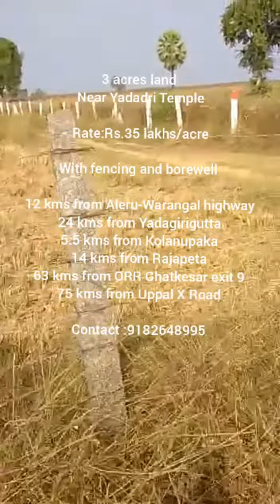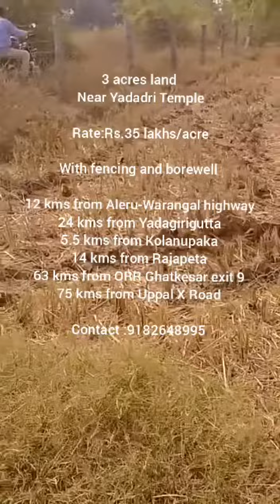3 acres land near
3 acres land near Yadadri Temple

Rate:Rs.35 lakhs/acre

With fencing and borewell

12 kms from Aleru-Warangal highway
24 kms from Yadagirigutta
5.5 kms from Kolanupaka
14 kms from Rajapeta
63 kms from ORR Ghatkesar exit 9
75 kms from Uppal X Road